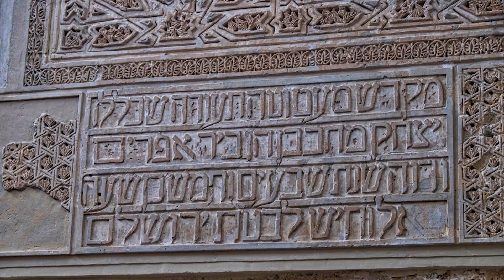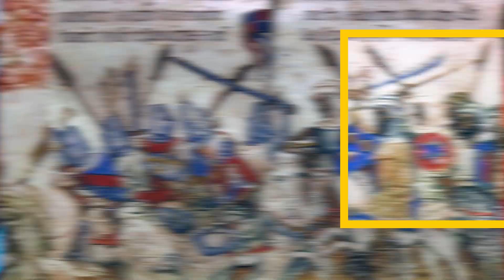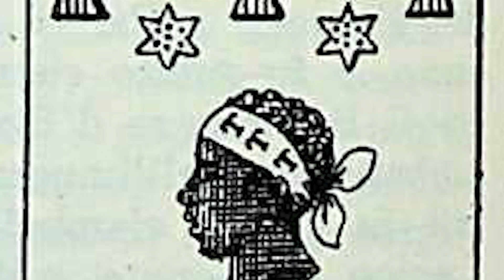THAWAH GABAR BRING OUT HISTORICAL FACTS ON THE MOORS OF SPAIN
I.S.U.P.K
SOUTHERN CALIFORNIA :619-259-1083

SHALAM